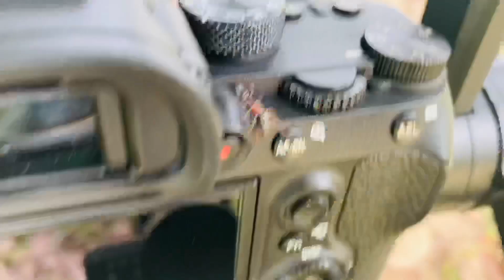Shooting vlog (deuda song Darchula) sandhya joshi/manoj thapa magar